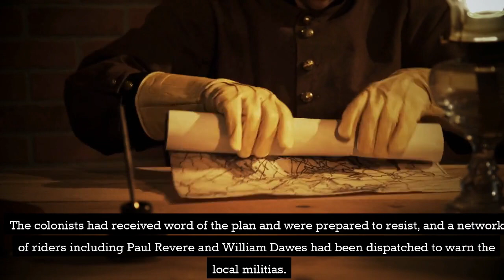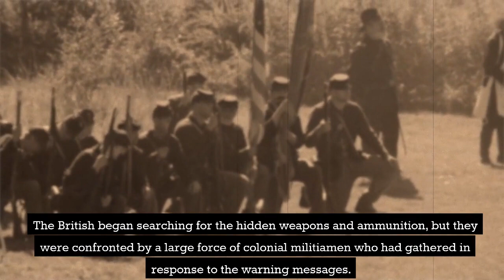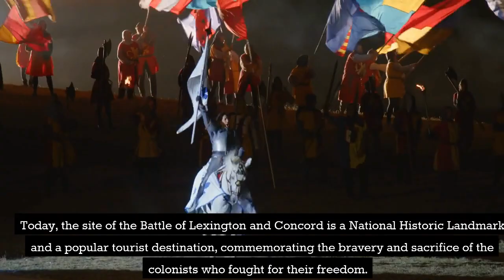The Battle of Lexington and Concord |The Start of the American Revolution | A Brief History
battle38

In this video, we delve into the Battle of Lexington and Concord, a pivotal moment in American history that marked the start of the American Revolutionary War. We explore the events leading up to the battle, the key players involved, and the dramatic skirmishes that took place in the towns of Lexington and Concord. We also discuss the wider impact of the battle, including the strengthening of the colonial militias and the escalation of hostilities between the colonists and the British government. Join us on this journey back in time to explore the origins of the United States of America and the bravery and sacrifice of the colonists who fought for their freedom.

Battle of Lexington and Concord
American Revolutionary War
Start of the Revolution
Colonial militia
British troops
Paul Revere
William Dawes
Guerrilla tactics
Shot heard round the world
National Historic Landmark
American history
US independence
Boston
Massachusetts

American Revolutionary War,
Colonial militia,
British troops,
Paul Revere,
William Dawes,
Guerrilla tactics,
National Historic Landmark,
American history,
US independence,
Boston,
Massachusetts,
Military history,
Historical events,
Important battles,
Revolutionary period,
Early American history,
War for Independence,